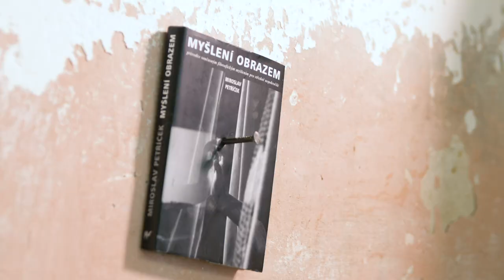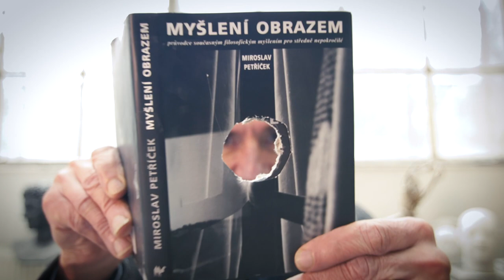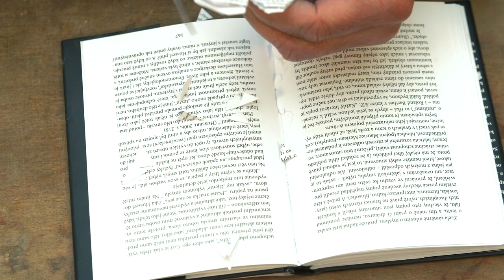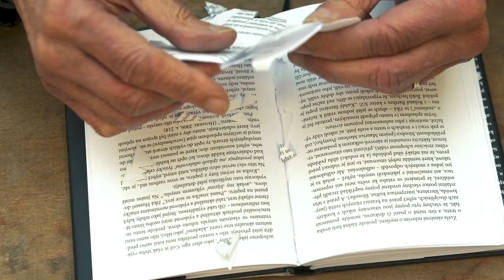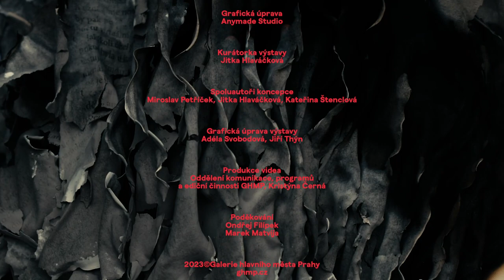GHMP Spoiler Alert / Myšlení obrazem: Vizuální události Miroslava Petříčka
Myšlení obrazem: Vizuální události Miroslava Petříčka
GHMP, Městská knihovna 2. patro
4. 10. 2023 – 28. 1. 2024

Přední český filosof Miroslav Petříček se zabývá reflexí vizuálního umění několik desetiletí. Své postřehy shrnul mimo jiné i v knize Myšlení obrazem. Průvodce současným filosofickým myšlením pro středně nepokročilé (2009), která se stala impulzem pro vznik současné výstavy, již Galerie hlavního města Prahy připravila do svých výstavních prostor v Městské knihovně. Současná výstava Myšlení obrazem s podtitulem Vizuální události Miroslava Petříčka je rozsáhlým projektem představujícím díla více než 40 umělců. Zároveň je výsledkem mnohaletého setkávání kurátorky Jitky Hlaváčkové, filosofa Miroslava Petříčka a umělkyně Kateřiny Štenclové. Myšlení obrazem je výstavou, na které je návštěvník vyzýván k přemýšlení, třeba nad tím, co je to obraz, ale i k fyzickému prožitku, který pomáhá navodit architektonické pojetí od Studia Richard Loskot.

Podoba výstavy je z velké části určena výběrem z tvorby umělců, jimž se Petříček ve svých textech dříve věnoval. Hlavní ideou výstavy se pak stal předpoklad, že setkání s obrazem je především VIZUÁLNÍ UDÁLOSTÍ. Chceme ukázat, že jazyky slov a obrazů jsou si blízké, ale jejich materiál je odlišný: obraz či výraz nelze jednoduše překládat do pojmů. Obraz nic nepředvádí, nýbrž cosi způsobuje. Není jen ilustrací ani vizuálním zprostředkováním myšlenky, nýbrž specifickým způsobem, jak podnítit myšlení myslet namalované. MYŠLENÍ OBRAZEM je pak odpovědí na setkání s vizuální událostí.

Vysvětlující komentáře jsou proto v naší výstavě nahrazeny prostorovou koncepcí, která má schopnost propojit tělo a myšlení. Architektura zde vytváří imerzivní prostředí, do nichž se lze tělesně vnořit, i místa tranzitivní – průhledy, poskytující prostor pro různé formy setkání a reflexe. Výstava provádí diváka labyrintem vizuálních událostí od abstraktního smyslového vjemu přes hledání tvaru a pojmu až po konstruování ideje: od tajemných hranic chaosu a řádu nebo světla a tmy k metaobrazům současného světa. Výstavní prostor je strukturován také prostory MEZI, tvořícími rámce, přechody i hranice, v nichž návštěvník hledá svůj POSTOJ k dílu a kde se imanentně vznáší stín a ozvěna slov filosofů.

Rádi bychom, aby se výstava stala PROSTOREM RADOSTNÉHO MYŠLENÍ, který návštěvníku zprostředkuje vizuální událost jakožto transformativní estetickou zkušenost podněcující emoce, imaginaci i myšlenky, podobně jako se to dělo našemu autorskému týmu při její přípravě.

K výstavě vychází publikace s texty Miroslava Petříčka, Jitky Hlaváčkové, Václava Janoščíka, Mileny Bartlové a Jiřího Přibáně.

Kurátorka: Jitka Hlaváčková
Spoluautoři koncepce: Jitka Hlaváčková, Miroslav Petříček, Kateřina Štenclová

Vystavující umělci: Karima Al-Mukhtarová, Ateliér radostné tvorby (Marie Kúsová, Lukáš Paleček, Vojtěch Proske, George Radojčić), Zbyněk Baladrán, Mária Bartuszová, Jana Bernartová, Rudolf Fila, Tomáš Hlavina, Václav Janoščík a Adam Trbušek, Magdalena Jetelová, Magdaléna Kašparová, Michal Kindernay, Julie Kopová, Zdeněk Košek, Tom Kotik, Eva Koťátková, Václav Krůček, Kristina Láníková, Jiří Matějů, Maxmilián Aron Mootz, Pavel Mrkus, Jiří Načeradský a Jaroslav Nešetřil, Jaromír Novotný, Milan Paštéka, Ondřej Přibyl, Jiří Skála, Kateřina Šedá, Miloš Šejn, Adriena Šimotová, Josef Šmíd, Kateřina Štenclová, Dagmar Šubrtová, Eva Vápenková, Vladimíra a Miroslava Večeřovy, Martin Velíšek, Petr Veselý, Lenka Vítková, Martin Zet